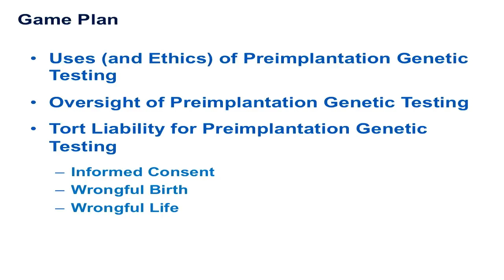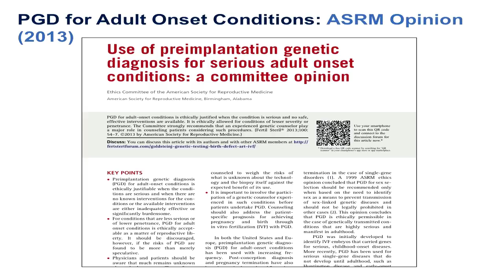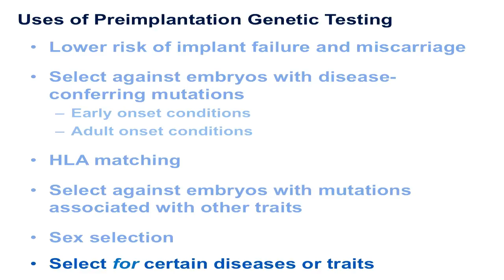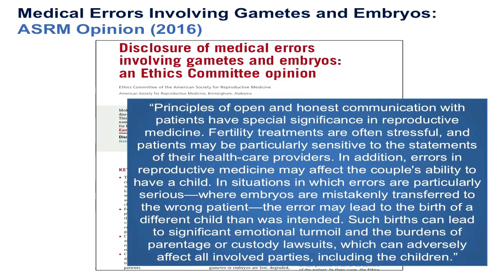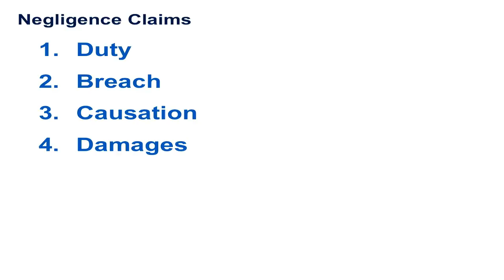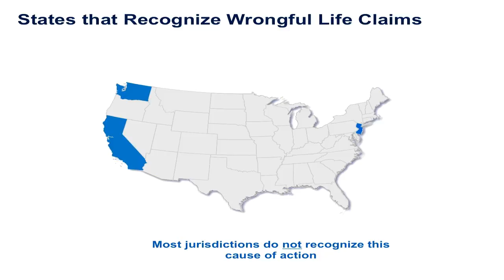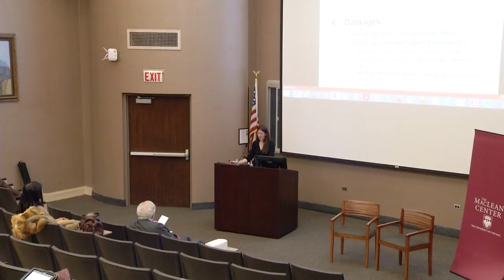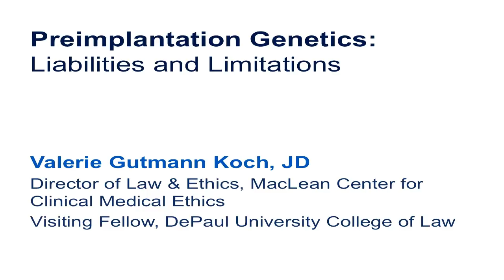Valerie Gutmann Koch, JD - Preimplantation Genetics: Liabilities and Limitations